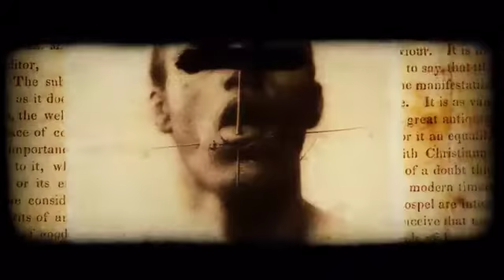Shriekfest Commercial 2016 winning commercial!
See the 2016 winning commercial directed by Jon James Smith!